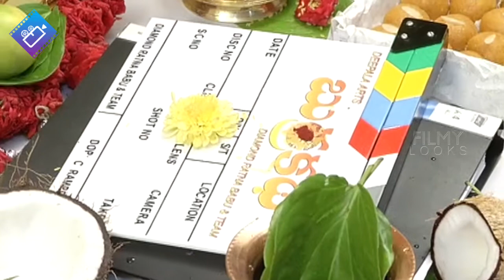Aadi Burrakatha Movie Opening | Burrakatha Movie Launch | Diamond Ratnababu | Filmy Looks